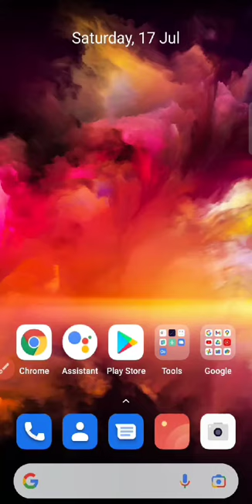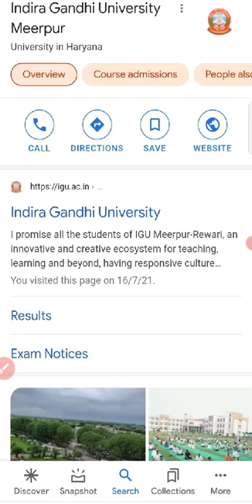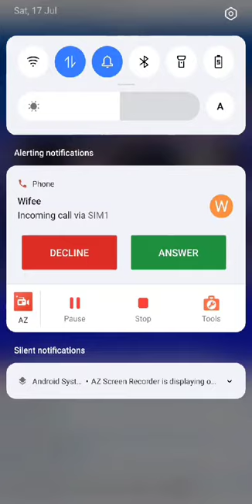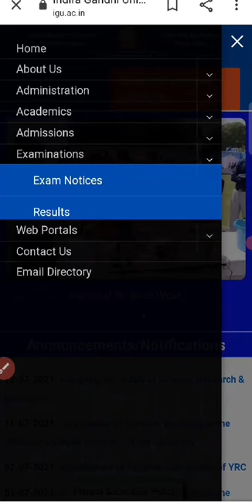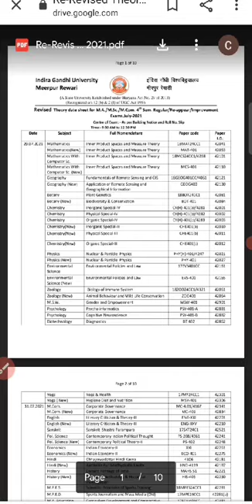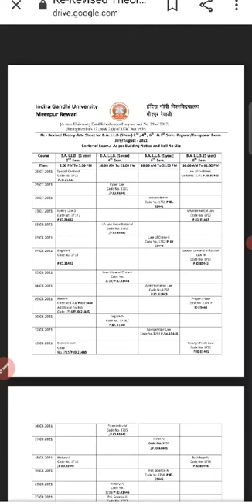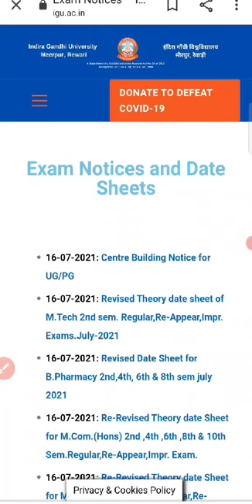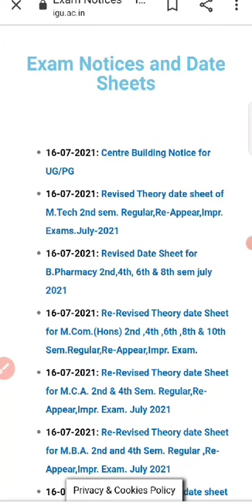Indira Gandhi University ne fir se badli date sheet jaldi dekhe....kisi ka paper na rah jaye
IGU Meerpur ne fir se apni date sheet change kr di h. aap sbhi pr jakar apni date sheet check kr skte h .jldi kijiye